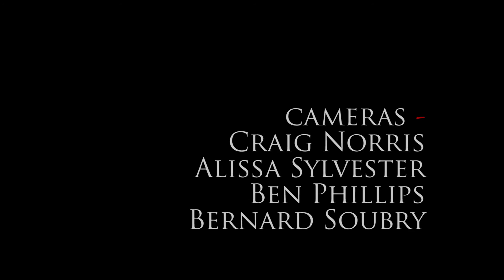A Conversation with Vandana Shiva - Question 5 - Patenting Life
Vandana Shiva discusses her fight against biotechnology, GMOs, and patents on seeds.

Environmental leader, eco-feminist, philosopher, and quantum physicist, Vandana Shiva's expertise seems to have no limits. She has become a globally respected activist for grassroots and alternative globalization movements, biodiversity, bioethics, intellectual property rights, and sustainable living. Some of her books include Staying Alive (1988), The Violence of the Green Revolution (1992), Monocultures of the Mind (1993), Biopiracy (1997), Water Wars (2002), Earth Democracy (2005), and Soil Not Oil (2008). Shiva's scholarship and activism has been recognized internationally and she has won numerous awards, including the Right Livelihood Award, considered the Alternative Nobel Prize.

Ian Mauro is a Canada Research Chair in "human dimensions of environmental change" at Mount Allison University, in Sackville, New Brunswick. He is both a researcher and filmmaker, with a PhD in environmental science, and his work focuses on hunter, farmer and fisher knowledge regarding environmental change, specifically issues related to food security and climate change. He first interviewed Dr. Shiva in 2002, as part of his doctoral research on farmer knowledge and biotechnology in the Canadian prairies, which in part resulted in the documentary film Seeds of Change He subsequently went on to make various films, including Qapirangajuq: Inuit Knowledge and Climate Change with acclaimed Inuk filmmaker Zacharias Kunuk, as well as the Climate Change in Atlantic Canada project

The conversation between Drs. Mauro and Shiva took place on February 26th, 2012 at Mount Allison University, with a full audience of 300+ people. This was Shiva's only New Brunswick event, on a larger Maritime tour, and she went beyond the surface issues facing our world today and explored, through conversation, the solutions and deep changes required for humans to find a more balanced relationship with the earth and each other.

For more information about Dr. Vandana Shiva, visit the Navdanya